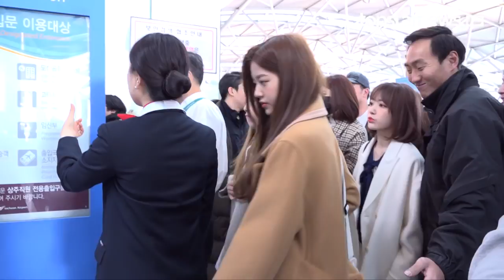[HD영상] 아이즈원(IZ*ONE), 예쁘게 귀엽게 뽀송뽀송하게(181213)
12월 13일 오후 아이즈원(IZ*ONE)이 ‘2018 MAMA in HONG KONG’ 참석 차 인천공항에서 홍콩으로 출국했다.

한편, 2018 엠넷 아시안 뮤직 어워즈(2018 MAMA)는 10일 한국 동대문 디자인 플라자에서 열린 ‘2018 MAMA PREMIERE in KOREA’를 시작으로 ‘2018 MAMA FANS' CHOICE in JAPAN’은 12일 일본 사이타마 슈퍼 아레나에서, ‘2018 MAMA in HONG KONG’은 14일 홍콩 AWE 아시아 월드 엑스포 아레나에서 개최된다.